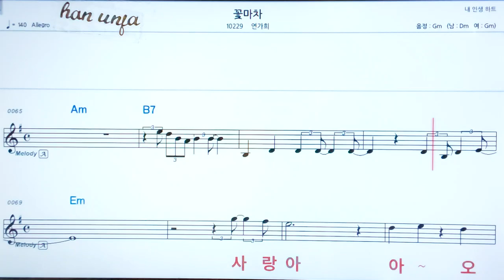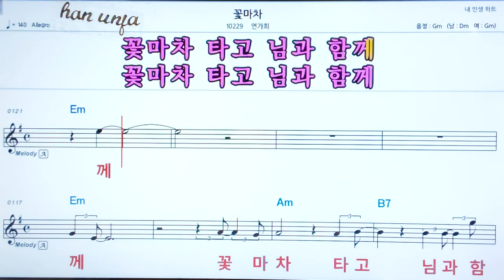💖꽃 마차/연가희 👍코드,악보, 코드 ,Karaoke*카라오케 반주